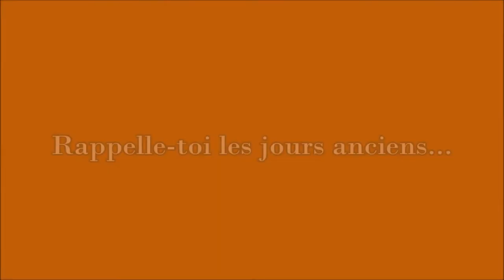Rappelle toi les jours anciens..., Nina Berberova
lu par Odile HOW SHING KOY

Onde poétique